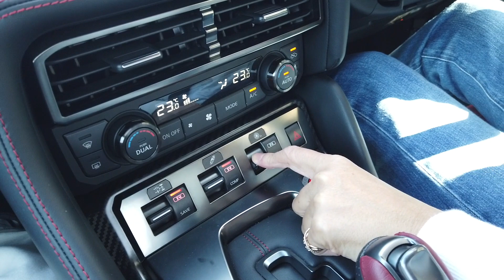2020モデル ニッサンGT-R 爆走試乗 モータージャーナリスト佐藤久実さんとAPタカハシのワイガヤ笑談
2020年モデルのGT-R 標準車とNISMOモデルに試乗しました。千葉県の袖ヶ浦フォレストレース ウェイと一般道での試乗です。モータージャーナリスト佐藤久実さんとオートプルーブ高橋明がGT-Rを見て、触って、走ってワイワイ、ガヤガヤと楽しくオタク談義してます。